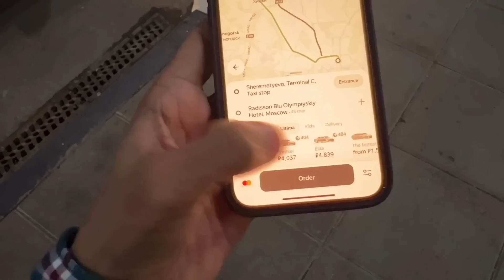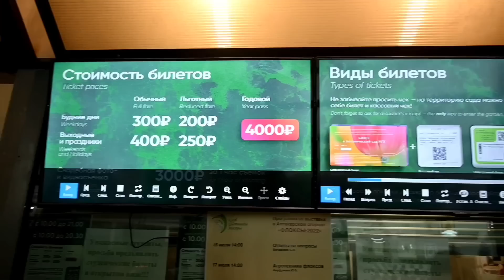তাই আৰু মই Ride ত golu 😍 Moscow Ride 🇷🇺